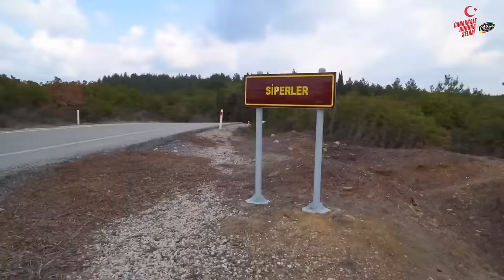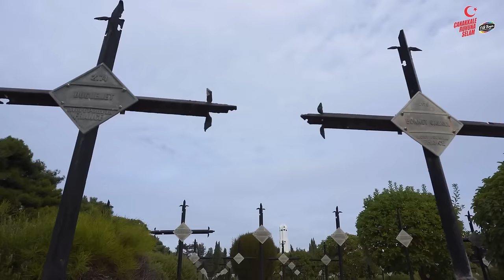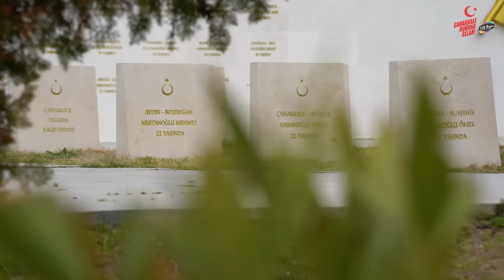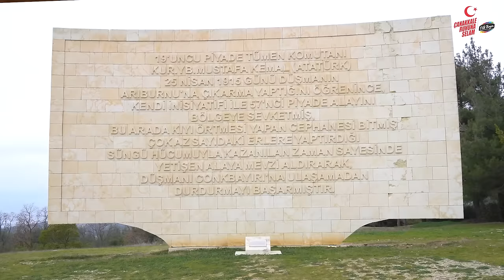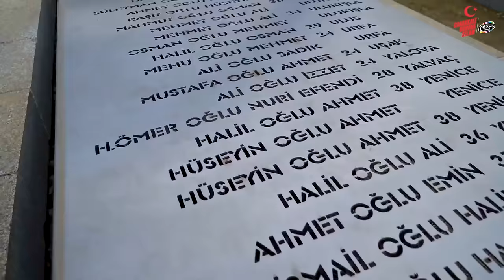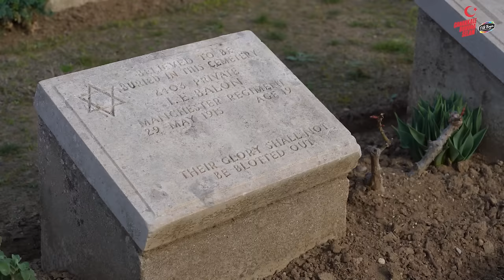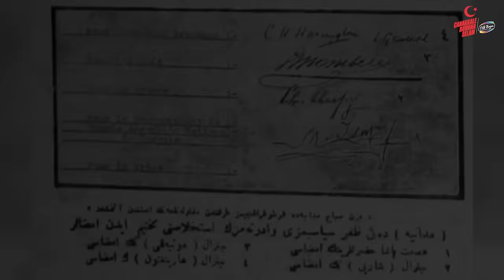ZAFERE SELAM ÇANAKKALE BELGESELİ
Çanakkale ruhu nedir? Çanakkale zaferi Türkiye tarihi için ne anlama geliyor? Çanakkale zaferi nasıl kazanıldı? Çanakkale ruhunu neden hep yaşatmalıyız? Filli Boya'nın katkıları ve Cüneyt Özdemir'in anlatımıyla, Zafere Selam.. Bir Çanakkale Belgeseli.